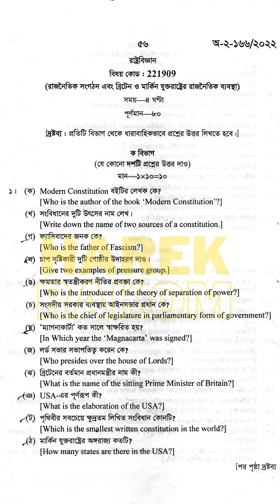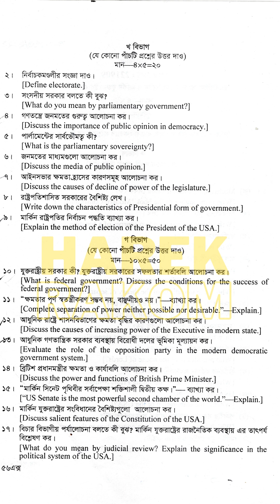রাজনৈতিক সংগঠন এবং মার্কিন যুক্তরাষ্ট্রের রাজনৈতিক ব্যবস্থা। অনার্স ২য় বর্ষ পরীক্ষা ২০২২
রাজনৈতিক সংগঠন,   মার্কিন যুক্তরাষ্ট্রের রাজনৈতিক ব্যবস্থা,  অনার্স ২য় বর্ষ পরীক্ষা ২০২২,